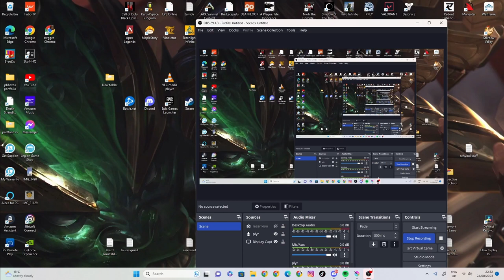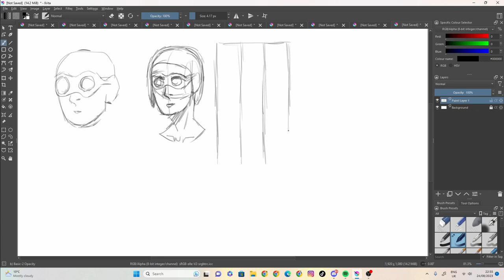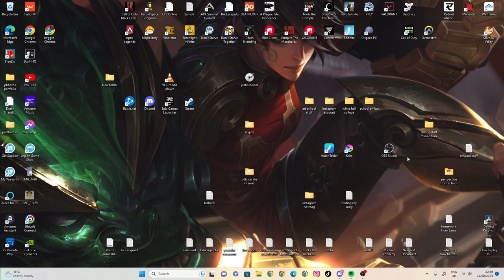sketch 107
100 likes and I’ll eat papres... ( ͡° ͜ʖ ͡°)